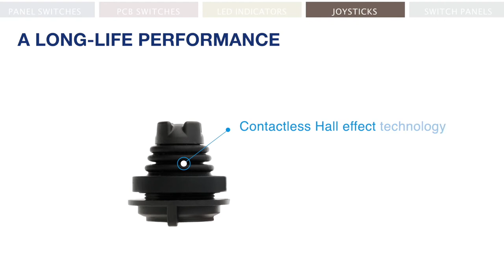Intuitive and Comfortable Thumbstick for Remote Applications | APEM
APEM's TS series thumbstick is a finger-type joystick that is ideal for remote applications. It provides intuitive and comfortable use on pendants and wireless remote controls. It is easy to install and can be integrated into joysticks or arm rests. Non-contacing hall effect technology provides a long life performance. There are options for different handles and illumination.

*𝐘𝐨𝐮 𝐰𝐚𝐧𝐭 𝐭𝐨 𝐬𝐭𝐚𝐲 𝐮𝐩 𝐭𝐨 𝐝𝐚𝐭𝐞 𝐭𝐨 𝐨𝐮𝐫 𝐥𝐚𝐭𝐞𝐬𝐭 𝐧𝐞𝐰𝐬?*